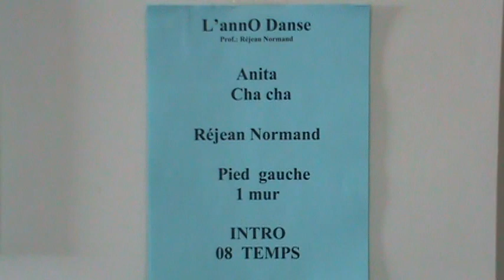Anita cha cha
Chorégraphe  Réjean Normand
Débutant  1
Départ Pied gauche
Danse 1 mur
Intro de 8 temps